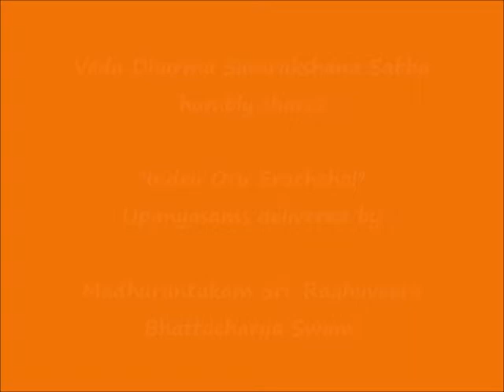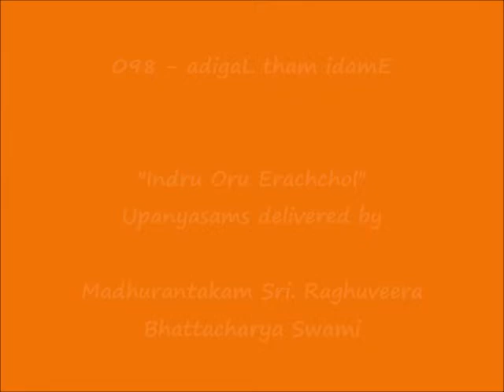098 - அடிகள் தம் இடமே (adigaL tham idamE) – இன்று ஒரு ஈரச்சொல் (Indru Oru Erachchol)